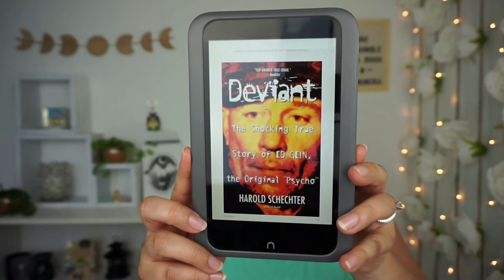Reading Rush 2020 What Happened?!?! & Books I Read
Excuse the lengthy video, but I think the discussion was really important to add to this video of my reads for The Reading Rush. Hope you still found it enjoyable.

Timeline
1st book discussion 2:42
2nd book discussion 6:26
3rd book discussion 12:50
Reading Rush Live & Book Summary 22:28

Recording Device: Sony - Alpha a5000 Mirrorless Camera

Esmeralda V. "MíMera247"